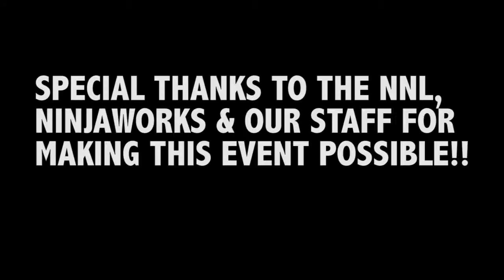Justin Conway NNL @ The Warrior Factory 2017